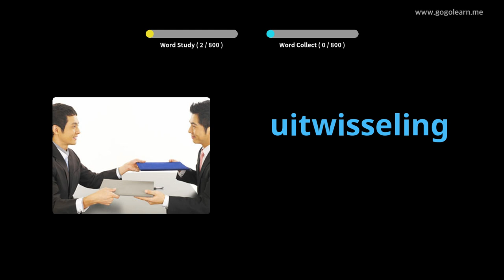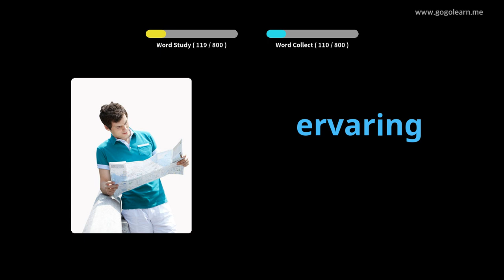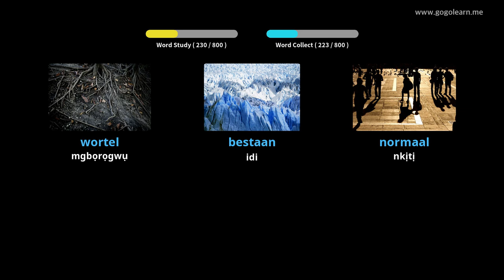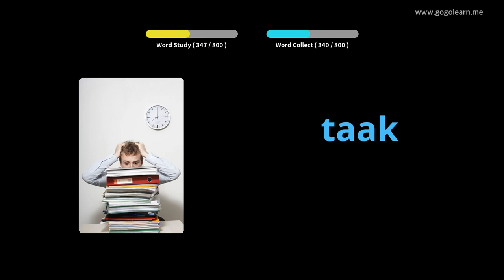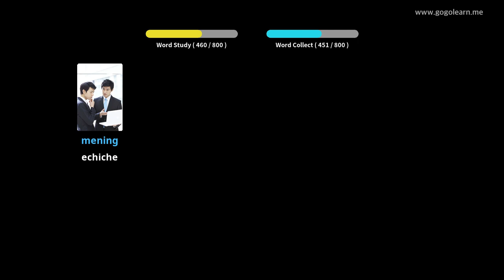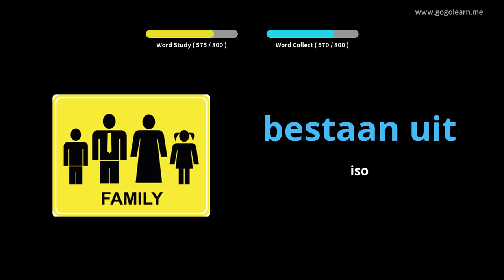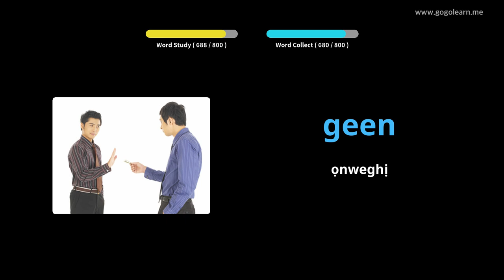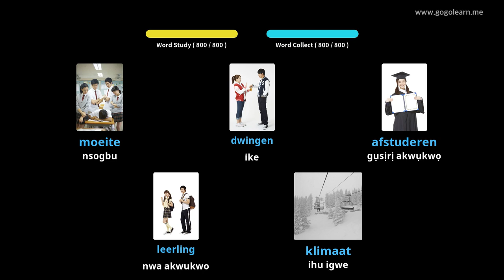Nsụgharị Dutch Vocabulary Mgbe ening na-ehi ụra | Golearn